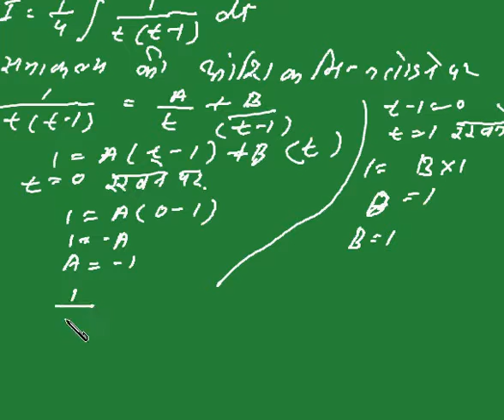समाकलन क्रमश:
समाकलन क्रमश: ILATE सूत्र का प्रयोग कैसे करें